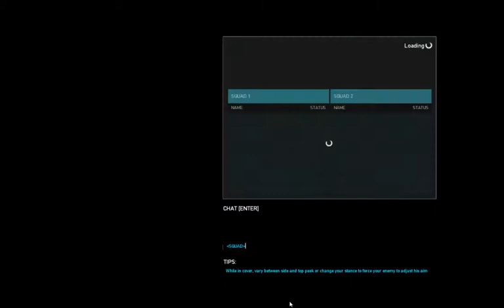GRP [GUBENENA] PRO !!! - 1 / 2